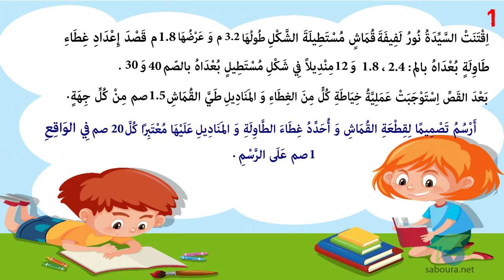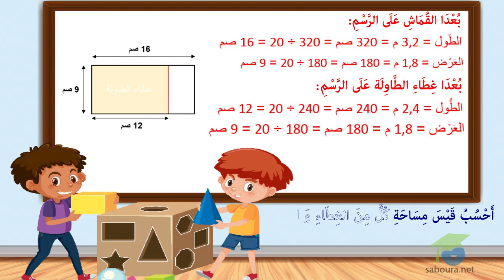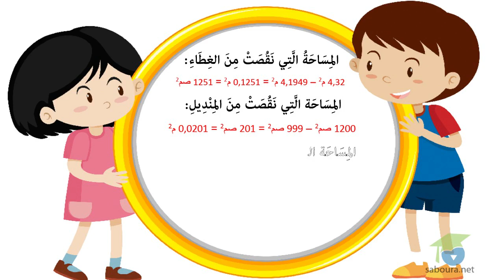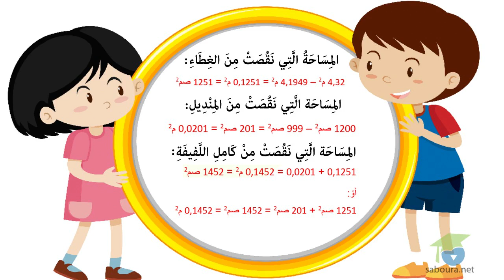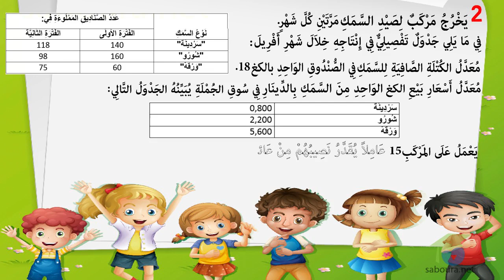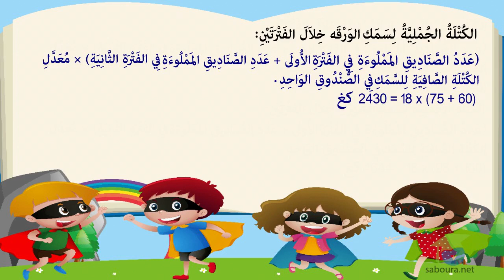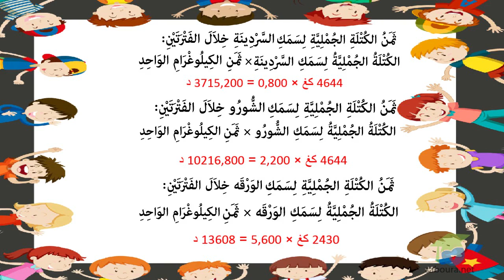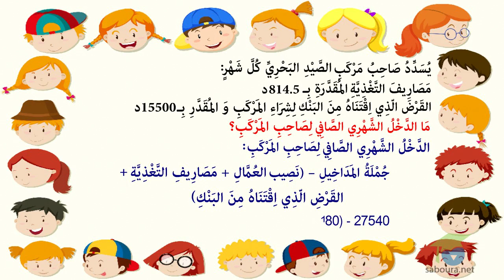ﺍﻟﻤﺴﺘﻮﻯ ﺍﻟﺨﺎﻣﺲ ﺭﻳﺎﺿﻴﺎﺕ ـ الدرس 55 ـ ﺃﻭﻇّﻒ ﻣﻜﺘﺴﺒﺎﺗﻲ ﻭ ﺃﻗﻴّﻤﻬﺎ